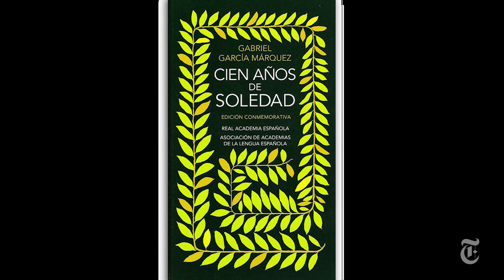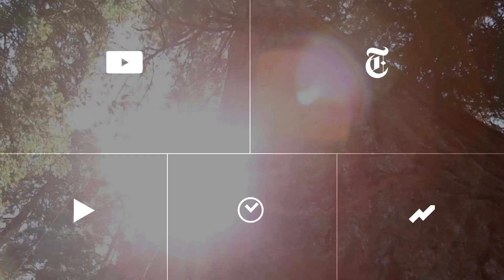García Márquez, Magical Realism Master, Dies at 87 | The New York Times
Gabriel García Márquez, the Colombian novelist whose "One Hundred Years of Solitude" established him as a giant of 20th-century literature, died on Thursday at his home in Mexico City.

Produced by: Sofia Perpetua